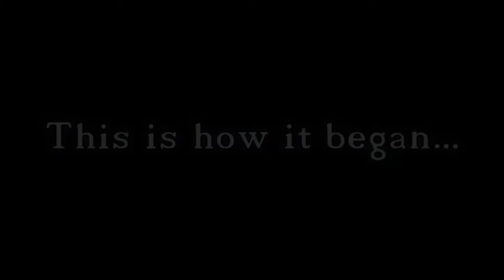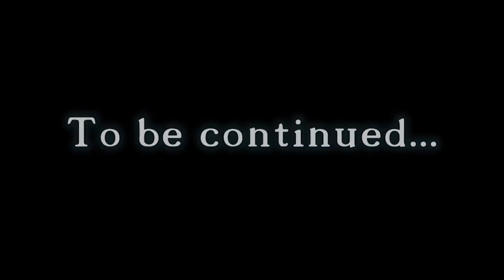The Door | Abdin Khan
HAPPY HALLOWEEN! So I wasn't able to shoot all & edit the video I had originally made intended for Halloween so I thought I'd upload this. Which was a quick little exercise that we had to do for our class in Uni so we thought it'd make a nice prequel. The main thing we had to do was shoot and edit an action match :)

 Why not ask Joe a question?